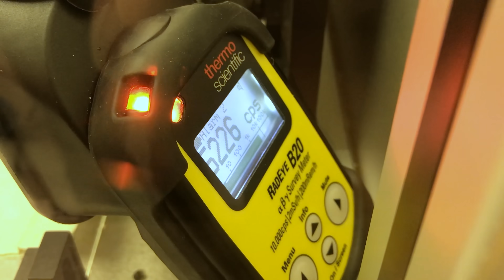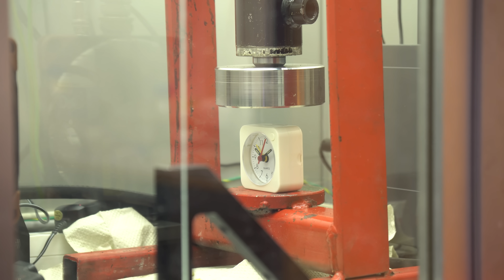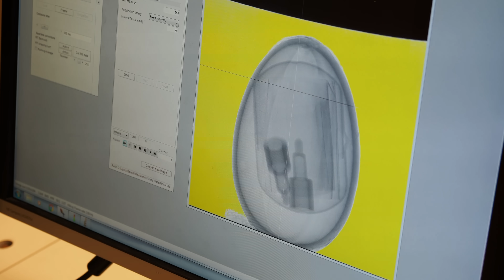X-RAY Camera + Hydraulic Press = See through Crushing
What happens inside of everyday items when they get crushed by a hydraulic press? We are going to find out on this experiment where we use x-ray source and x-ray camera to film insides of things getting crushed with 10 ton hydraulic press!